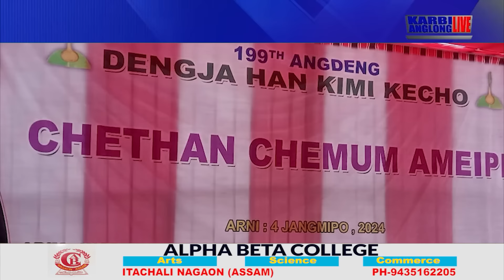KAL Adap Abirta, 07 April 2024